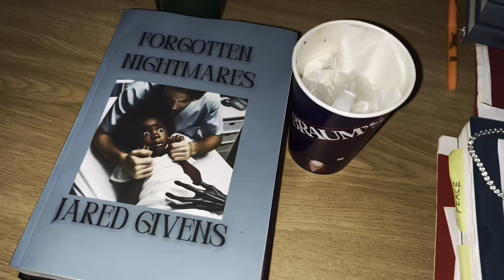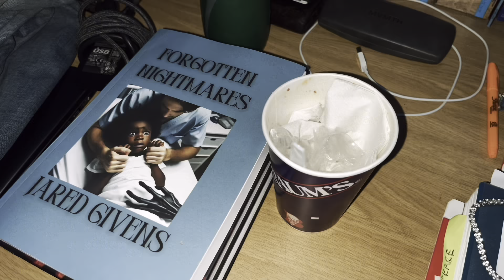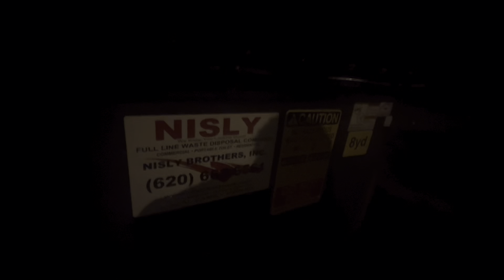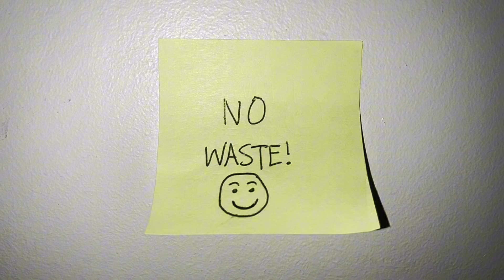No Waste :) [Short Horror Film] [Jared Givens]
This idea came to me while staring at two trash cans in my dorm.